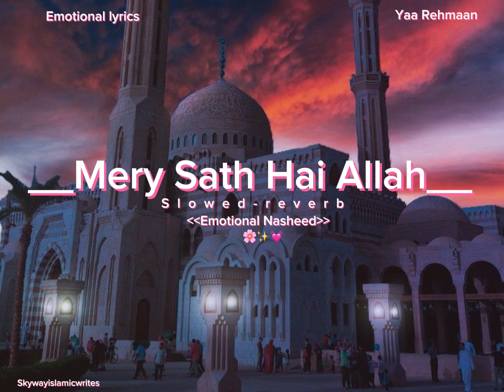Kis Bat Ka Ghum h Mery Sath Hai Allah || Best Slowed Reverb || Emotional Nasheed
JazakAllah
Oh Allah forgive me for all my sins.